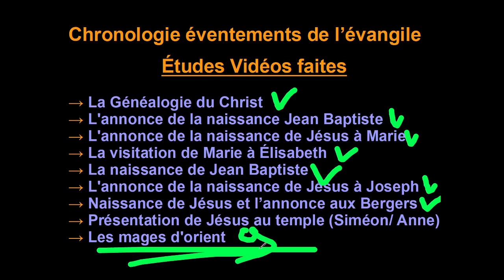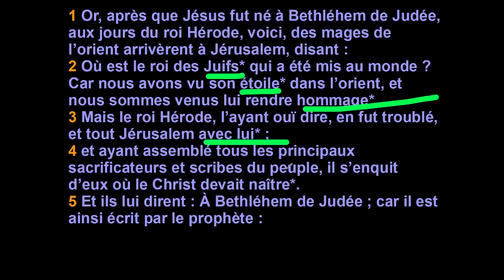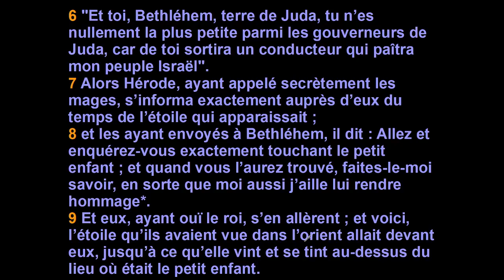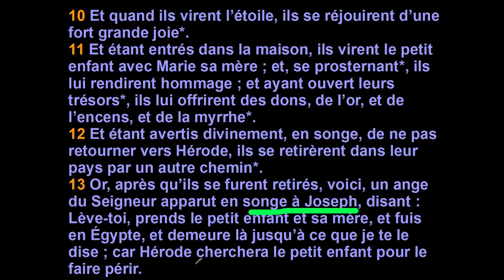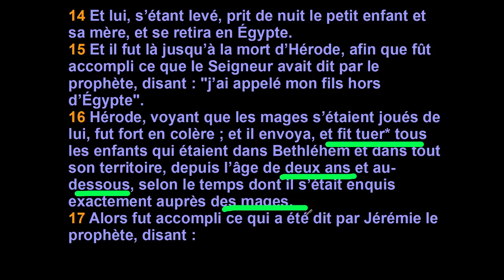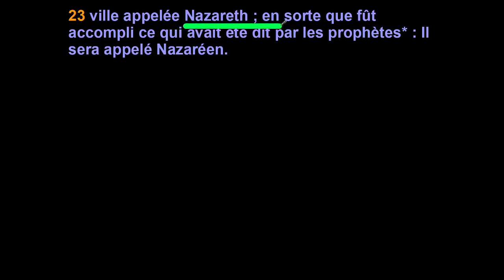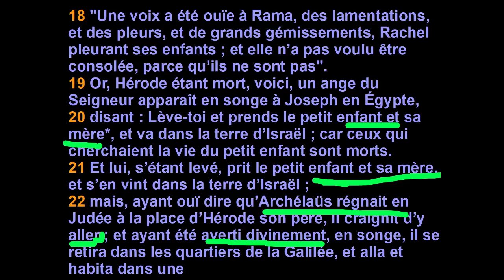Les mages d'orient. Quels messages pour nous personnellement?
Professeur/Educateur qui propose une aide : Conflits, addictions, orientation etc. lors d'émissions en direct et qui transmet des Enseignements à l'aide des Ecritures Saintes en Hébreu/Grec original.

Chaque passages des Écrits contient des messages personnels pour chacun de nous. Voici donc des interprétations issues d'études et d'autres personnelles. Assimilés à aucune dénomination religieuse pour nous seul les écrits font autorité.
N'hésitez pas à me contacter : Felipe-h@ (remplacer les * par hotmail.fr)

Bible utilisée avec autorisation éditeur : © Nestlé-Aland, Novum Testamentum Graece, 28e édition révisée, édité par Barbara et Kurt Aland, Johannes Karavidopoulos, Carlo M. Martini et Bruce M. Metzger en coopération avec l'Institut de recherche textuelle du Nouveau Testament, Münster/Westphalie, © 2012 Deutsche Bibelgesellschaft, Stuttgart.

Pour acheter Novum Testamentum Graece. NA28. De série | La Bible (die-bibel.de)
cours d'hébreu facile pour tous :

Mots clé relation avec notre chaine :
Étude biblique
Enseignement chrétien
Croissance spirituelle
croyants sans religion
chrétien non trinitaire
non trinitaire
unitariens
Vie chrétienne
Versets bibliques
Jésus-Christ
Valeurs chrétiennes
Sagesse biblique
Théologie chrétienne
Communauté de foi
Doctrine biblique
Évangile
Parole de Dieu
Christianisme
religion
étude de la Bible
Secrets du grec biblique
Mystères de l’hébreu ancien
Apprendre la Bible en profondeur
Harmonie spirituelle et mentale
Approche biblique des émotions
Spiritualité et bien-être
Psychologie biblique
Valeurs bibliques
Sagesse hébraïque
Guérison spirituelle
Foi et psychologie
Paroles inspirantes
Connaissance des textes sacrés
Nouveau Testament grec
Hébreu biblique
Grec biblique
Exégèse biblique
Interprétation scripturaire
Analyse textuelle
Théologie pratique
Aide psychologique
Soutien émotionnel
Médiation de conflits
Développement personnel
Écoute bienveillante
Résilience spirituelle
Gestion des émotions
relation inter religion
aide et soutien psychologique
techniques de résolutions de conflits
méthode d'éducation
méthode pédagogique
Dialogue interreligieux
Unité dans la diversité
Ponts entre les religions
Compréhension mutuelle
Spiritualités partagées
Foi et tolérance
Richesse des traditions
Respect des croyances
Convergence religieuse
Exploration des Écritures sacrées
Débats interconfessionnels
Éthique universelle
Sagesse interreligieuse
Symboles communs
Héritages spirituels croisés
liberté d'expression
liberté de penser
auto estime
manque de confiance en soi
manque d'auto estime
conflits familiaux
education
technique d'éducation
conflit
couple
problème de couple
aide à la personne